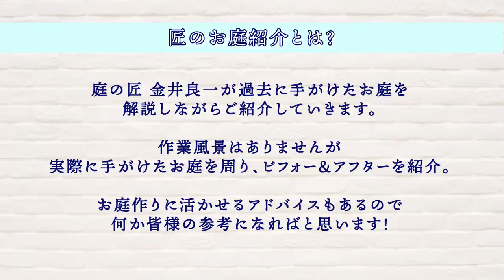【庭の悩み】匠の庭紹介＃4「10年間庭の状態を保つ秘訣」ウッドや乱形石を綺麗に保つには？10年経つと庭はどう変化する？【庭作り】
施工から10年経つお庭をご紹介！
10年間ウッドや庭を綺麗に保つ秘訣は？
庭作りに役立つアドバイスも！

ー目次ー

00:40　今回の説明・お題。
02:05　10年経つ庭を紹介。
04:59　10年経つ乱形石の状態・対処法。
07:08　庭のワンポイント。
07:45　ウッドを綺麗に保つ秘訣。
10:29　環境による経年変化の違い。
11:31　庭に繋がりを出すには？
12:40　今回のまとめ。

庭の匠のメンバーシップ始まりました！
普段の動画では話せない庭の情報や裏側などを配信！

▼▼▼好評動画▼▼▼

▼▼▼再生リスト▼▼▼

【SNS】